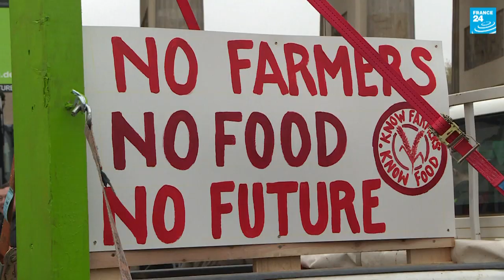‘We want respect’: protesting farmers block Paris roads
Farmers in France arrived en masse in Paris on Wednesday, using their tractors to block the city’s ringroad in a protest against government policies they say are harming their livelihoods.